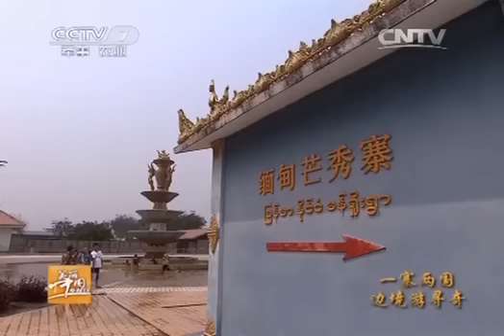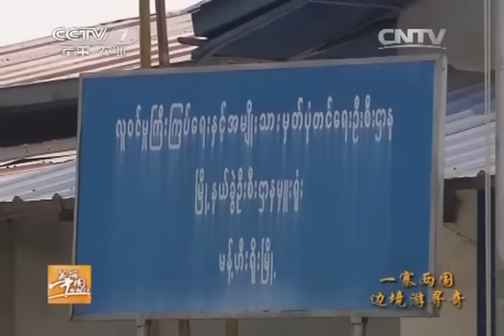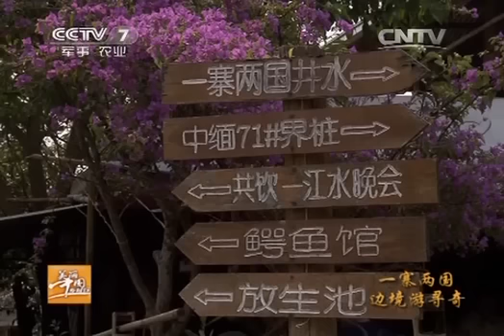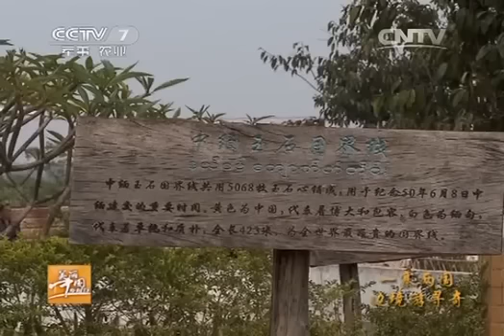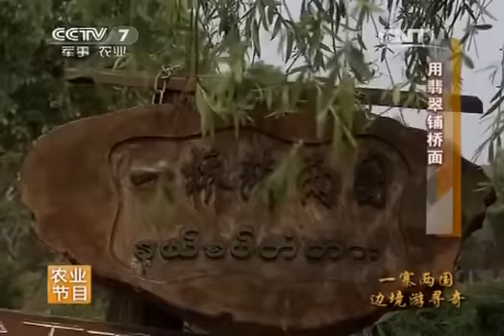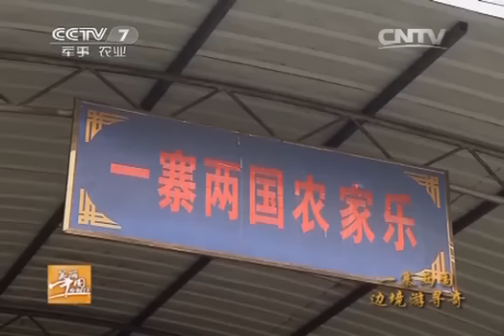20140516 美丽中国乡村行 一寨两国边境游寻奇